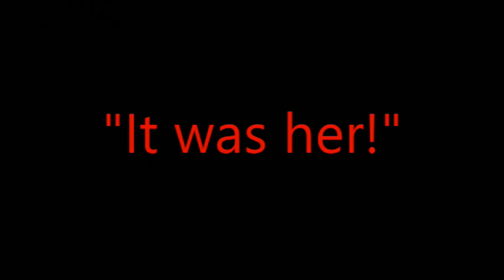paranormal The West Branch Witch PT1. My Paranormal Research Continues. Ghosts caught on camera.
Join MT Paranormal Life as we continue our paranormal research. Watch as we build an ongoing relationship with the paranormal. From investigating our research site to anywhere the paranormal takes us. Join us on this unique adventure to bridge the gap between the living and the dead.
EVP Time stamps: 2:55 ?? 11:50 Negative 12:32 I'm asleep 12:39 Hello 12:47 Thank You 14:13 Hey guess what 15:10 Knock from hill side.
00:00 intro clip
01:01 Investigating the pressing site
15:22 outro, channel info, and music